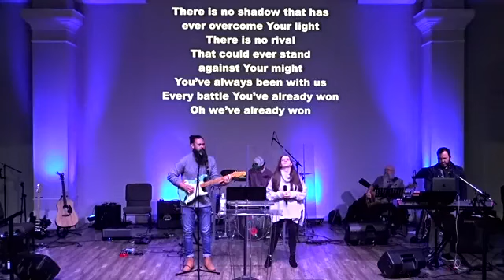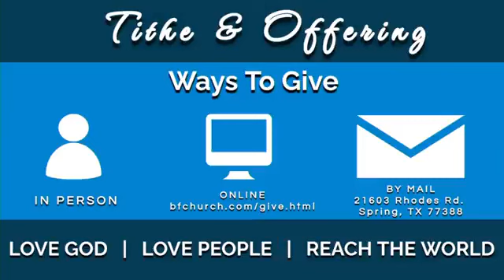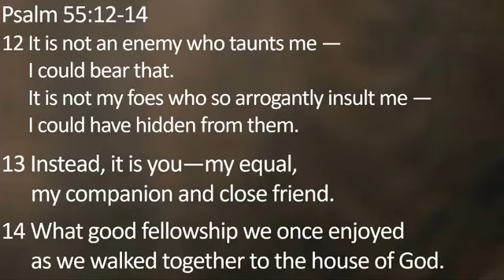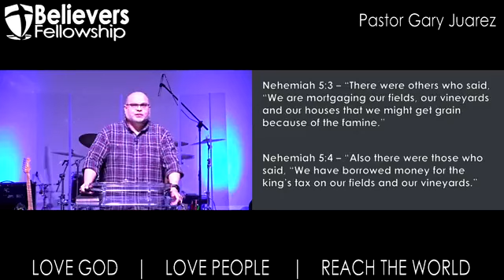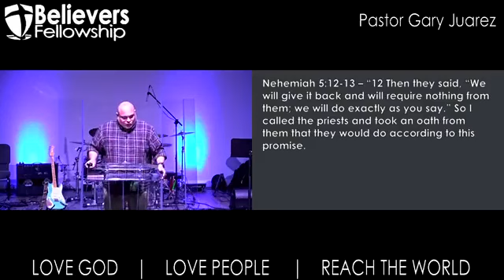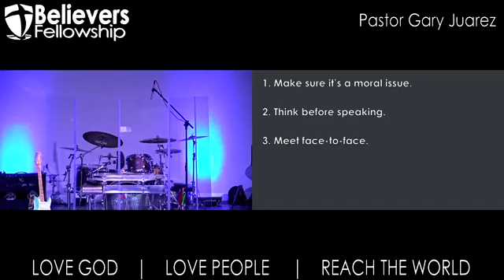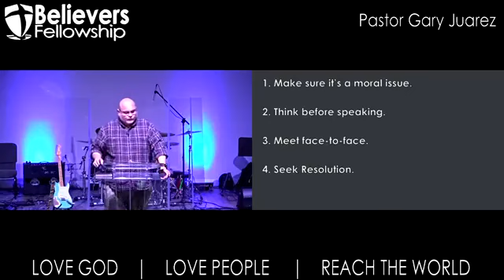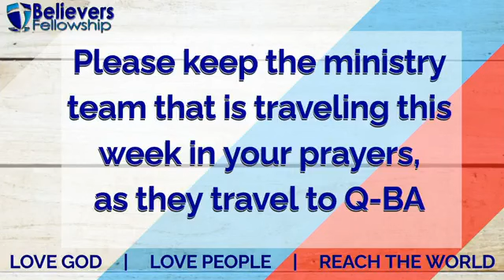2-18-2024 | Nehemiah Part Six | Pastor Gary Juarez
Good morning from the Spring Campus! Thank you for Joining us online as we worship and hear the Word of God being preached today. If you have any questions about our church, knowing more about Christ, or have a prayer request, we invite you to visit us or call us Monday - Thursday 9AM - 5PM.